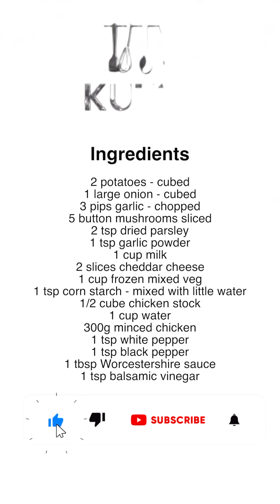How to Cook: Chicken Pot Pie Recipe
Ingredients - Pastry
300g all-purpose flour
225g cold salted butter - cut into small cubes
60 ml ice water
1 tbsp white vinegar
1 egg lightly beaten - for brushing

Method

- In a food processor, combine flour & butter and pulse a few seconds at a time till the butter is in crumbles in the size of peas.
- Add in water & vinegar, pulse again till dough begins to form.
- Remove from processor and form into 2 discs with your hands, cling wrap it tight and refrigerate for 30 mins.

Ingredients - Filling

2 potatoes - cubed
1 large onion - cubed
3 pips garlic - chopped
5 button mushrooms sliced
2 tsp dried parsley
1 tsp garlic powder
1 cup milk
2 slices cheddar cheese
1 cup frozen mixed veg
1 tsp corn starch - mixed with little water
1/2 cube chicken stock
1 cup water
300g minced chicken
1 tsp white pepper
1 tsp black pepper
1 tbsp Worcestershire sauce
1 tsp balsamic vinegar

Method

- marinate chicken with white & black pepper, Worcestershire sauce & balsamic vinegar while prepping other ingredients.
- heat pan with a little oil (to prevent the butter from burning) & add butter. Add in onions and sweat till soft. Followed by garlic. do not let them brown.
- Crumble in chicken cube followed by the minced chicken. Make sure to keep staring and break up the meat into small bits.
- Add in the mushrooms & potatoes to soak up all the juices of the chicken. Season with garlic powder & parsley. Add in water and let it simmer till potatoes are cooked.
- Mixed veggies added in, followed by milk. Add in sliced cheese and bring to a simmer. Add in the corn starch. and season with salt & pepper to taste.
- Turn off the heat and set aside to cool.

Method - Assembly

- Prepare a 9 inch pie dish, and set oven to 190ºc. rack on the lower position.
- On a floured surface, roll out the two discs of dough to same size and your pie dish and one slightly larger.
- line bottom of the pie dish with the larger one of them.
- Pour in filling that has cooled slightly.
- Cover with second sheet of dough, poke some holes with a fork, Crimp the edges and brush with egg wash.
- Bake for 30 mins or until the pastry is golden brown. Let it rest for 15mins before serving.